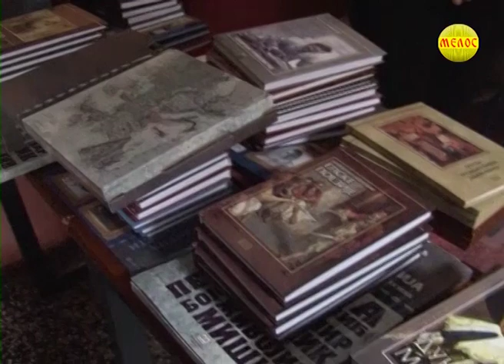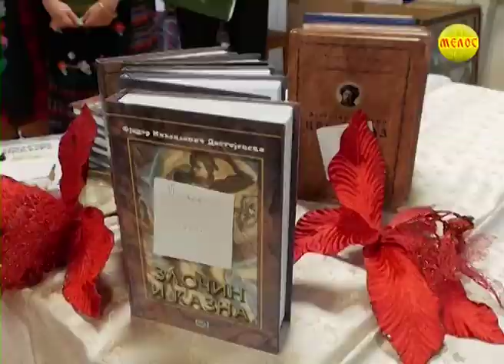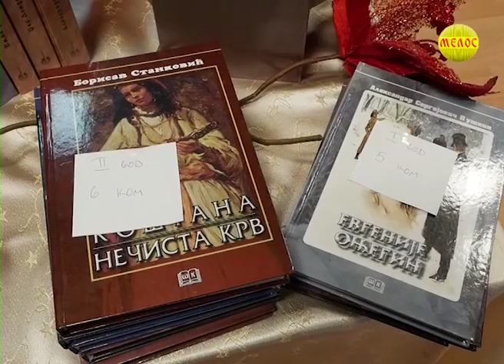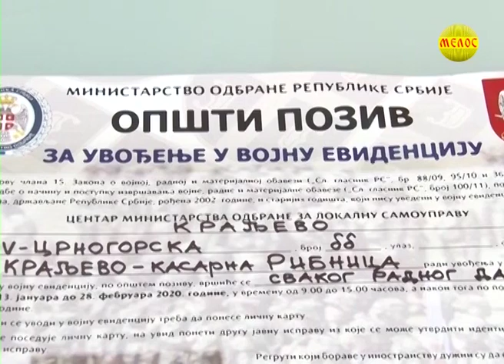KRALJEVACKA Hronika 27. 01. 2020.